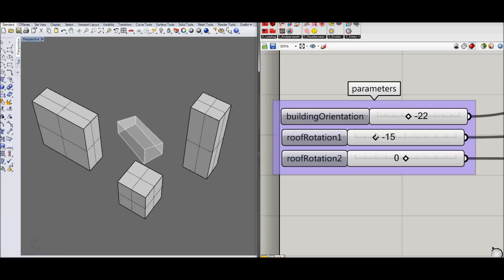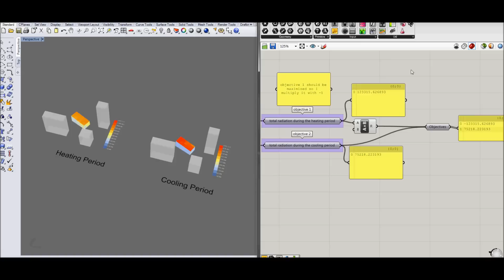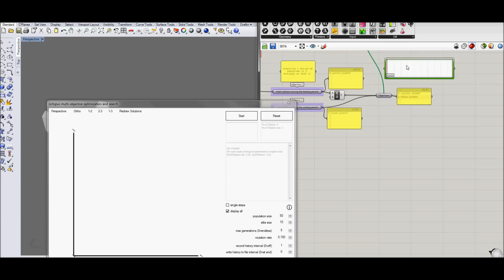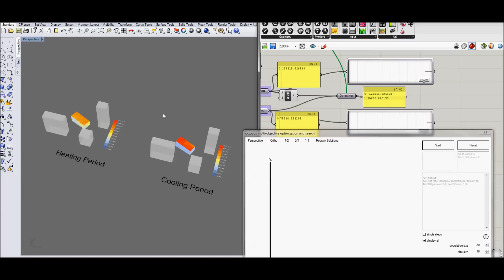Building geometry optimization test using Octopus and Ladybug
Octopus is a multiple objective GA for Grasshopper by Robert Vierlinger I captured this video as an example to show how you can use it to optimize a dumb geometry for solar radiation. The objectives are to maximize the radiation during the heating period and minimize it during the cooling period of the year... I don't show the results in this video but here is an screen capture that shows how it found the Pareto frontier for the problem